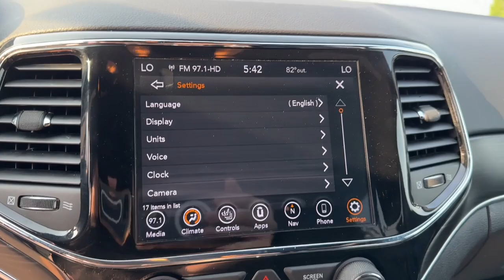2020 Jeep Grand_Cherokee Clinton twp, Sterling Heights, Utica Harrison twp Mt. Clemens L-419933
Granite Crystal Metallic Clearcoat Used 2020 Jeep Grand_Cherokee Limited available in 21560 Hall Road, Clinton Township, Michigan at Parkway CDJ. Servicing the Clinton Township, Harrison Township, Clemens, Sterling Heights, Utica, MI area.

2020 Jeep Grand_Cherokee Limited - Stock#: L-419933

Parkway CDJ
21560 Hall Rd

One owner clean Carfax local trade certified 2020 Jeep Grand Cherokee Limited with Uconnect 4C NAV with 8.4Inch Display Heated Front Seats Heated Steering Wheel Power Sunroof and more!brbrAdvanced Multistage Front Air BagsbrSupplemental SideCurtain Front and Rear Air BagsbrSupplemental Front Seat Side Air BagsbrDriver Inflatable KneeBolster Air BagbrSelecTerrain SystembrQuadraTrac II 4WD SystembrParkView Rear BackUp CamerabrParksense Rear ParkAssist with StopbrBlindSpot and CrossPath DetectionbrSport ModebrKeyless EnterNGobrRemoteStart SystembrSentry Key Theft Deterrent SystembrReadyAlert BrakingbrSpeed ControlbrPower LiftgatebrElectronic Stability ControlbrAntiLock 4Wheel Disc BrakesbrHill Start AssistbrTrailerSway DampingbrINTERIOR FEATURESbrUconnect 4C NAV with 8.4Inch DisplaybrSiriusXM with 1Year Radio SubscriptionbrSiriusXM Guardian Connected Services w/1Yr Trialbr5Year SiriusXM Traffic Servicebr5Year SiriusXM Travel Link ServicebrSiriusXM Traffic PlusbrApple CarPlaybrGoogle Android AutobrIntegrated Voice Command with BluetoothbrMedia Hub (2 USB Aux)br4G LTE WiFi Hot SpotbrHeated Front Seatsbr8Way Power Driver Memory and 8Way Passenger SeatsbrLeatherWrapped Steering WheelbrHeated Steering WheelbrAir Conditioning with DualZone Temperature ControlbrDeep Tint Sunscreen GlassbrRear View Automatic Dimming MirrorbrTemperature and Compass GaugebrEXTERIOR FEATURESbr265/60R18 BSW AllSeason LRR TiresbrPower SunroofbrLow Beam Daytime Running HeadlampsbrHalogen Quad HeadlampsbrLED Tail LampsbrPremium Fog LampsbrPowerHeated Memory MultiFunction MirrorsbrOPTIONAL EQUIPMENT (May Replace Standard Equipment)brGranite Crystal Metallic ClearCoat Exterior PaintbrCustomer Preferred Package 2BHbrbrbr